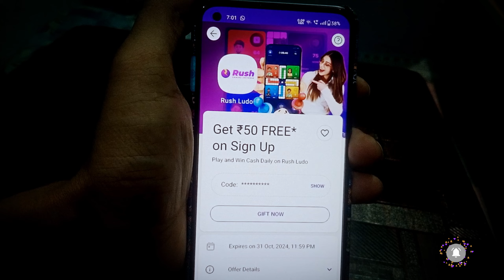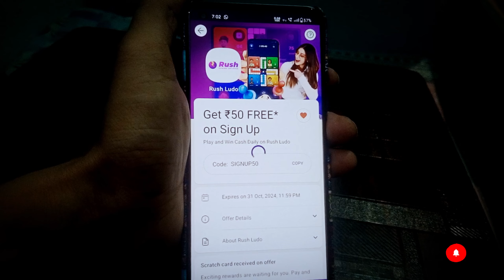Phonepe offer to rush rewards | Phonepe rush Coupon Code | Phonepe offer today😲 Phonepe rush rewards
Rush Rewards 😉

Hello Dost!
Rush par Khelo Ludo, Carrom jesi mazedar games aur Jeeto cash daily!!
Yaha 5 Crore se jyada user daily khelte hai aur jeet te hai. Ye hai 100% Safe Gaming App.
Abhi mere Link se Download karo aur pao upto